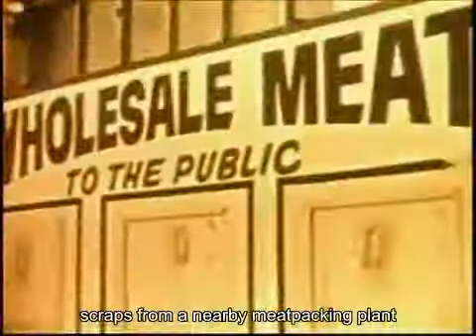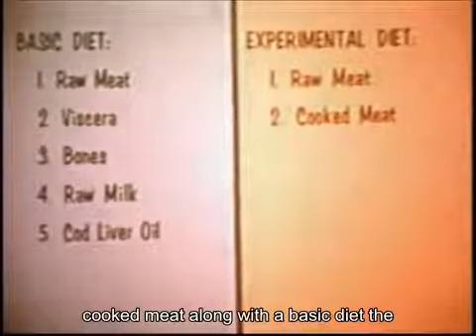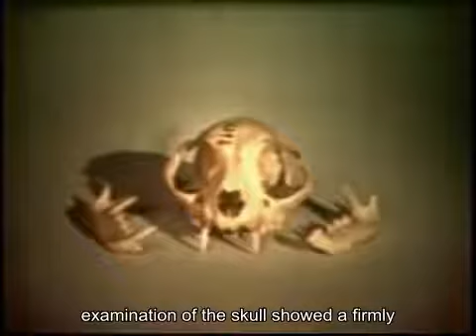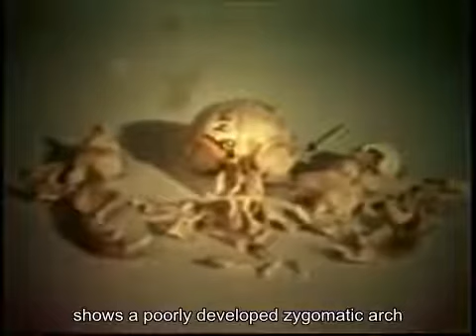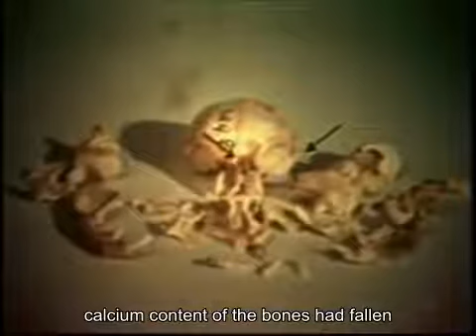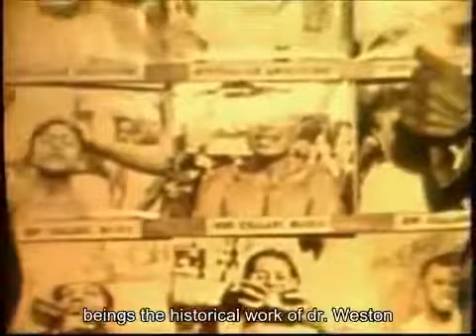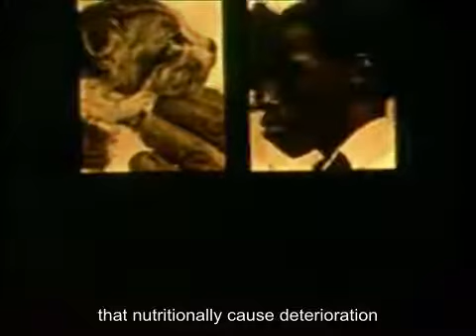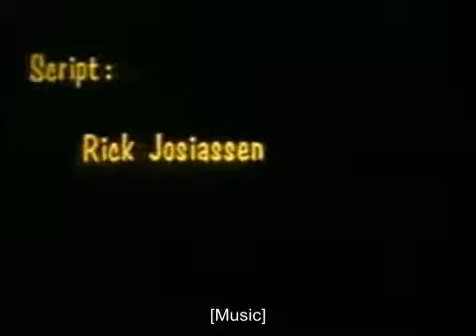A study in nutrition